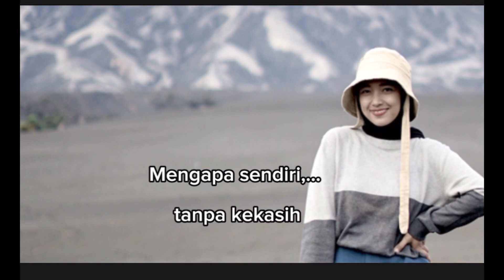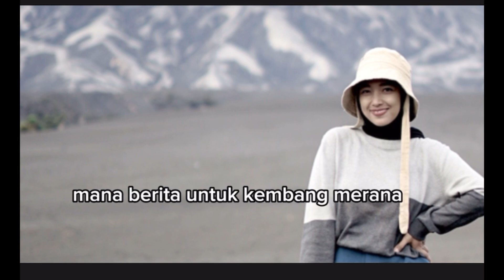KUPU KUPU RITA SUGIARTO - NARAZEL KARAOKE